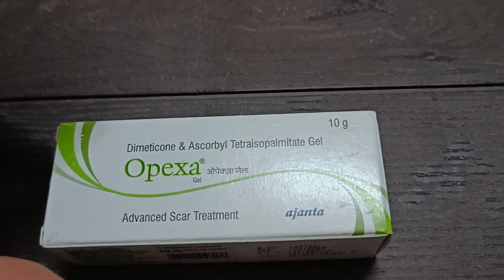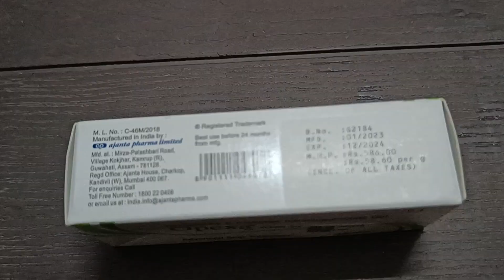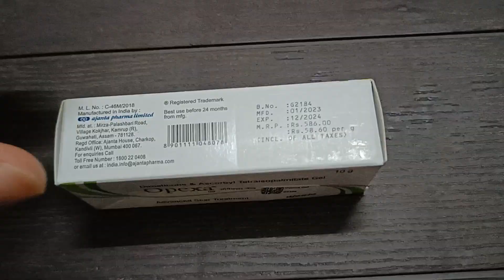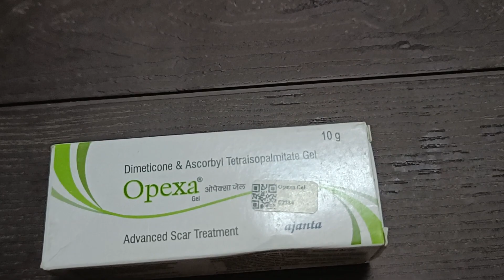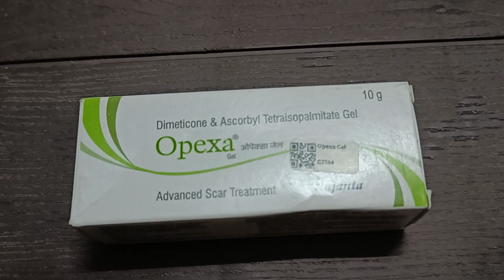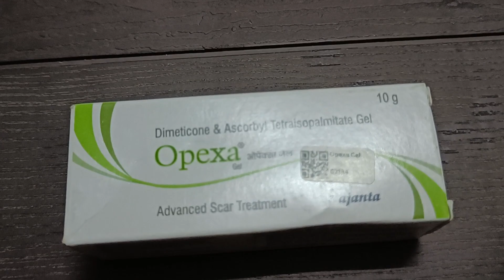Opexa Advance Scar Treatment Gel Benefits, Uses, How to Apply, Side Effects in Hindi | Scar Removal